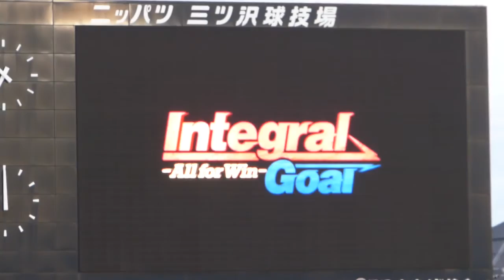2015 J1 2nd 第2節 マリノスvsレイソル 選手紹介（熊谷アンドリュー選手リーグ戦初先発）